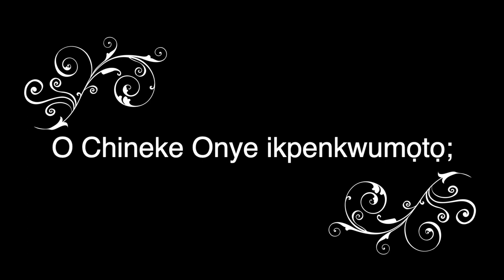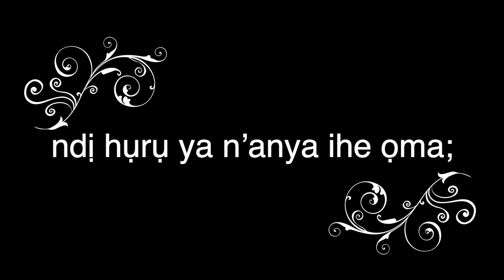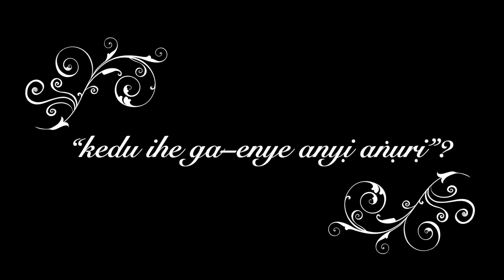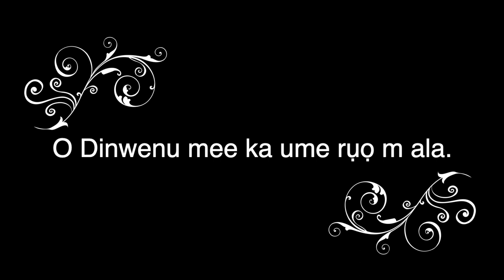3RD SUNDAY OF EASTER- 2021-THE MOST BEAUTIFUL RESPONSORIAL PSALM--IGBO VERSION BY DIVINE LOVE HELEN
uplifting  praise and worship PSALM.  This psalm is about the goodness of God as we ask that his light may always shine on us.